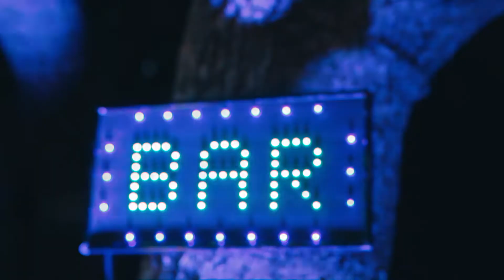[Teaser] - Bday | Markinhos - Tropical Fest